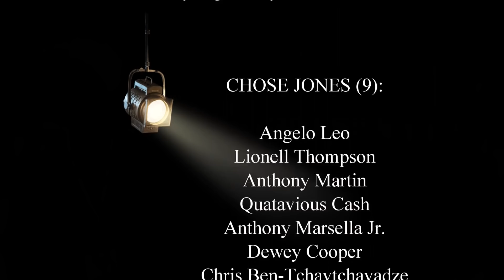Roy Jones Jr. vs. Andre Ward: Fantasy Fight predictions from the Mayweather Boxing Club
Jeff Mayweather asks some of the guys inside the Mayweather Boxing Club who would have won if Roy Jones Jr. and Andre Ward would have fought in their primes.

MORE FROM THE MAYWEATHERS!